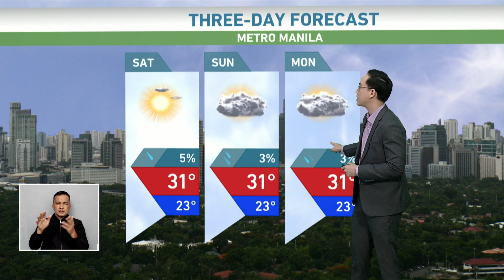Amihan iiral pa ngayong weekend sa bansa at may posibleng pag-ulan dala ng shear line | TV Patrol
Iiral ang kalasakan ng amihan sa weekend sa buong Luzon at Visayas at may posibleng pagulan sa Bicol Region at Eastern Visayas dala ng Shear line.